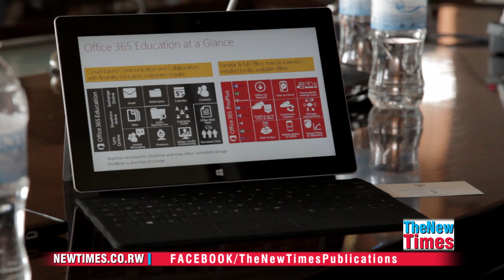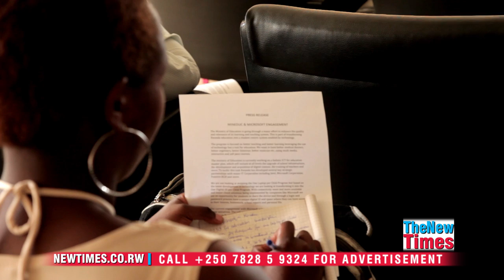One Digital ID Per Child Program in Rwanda